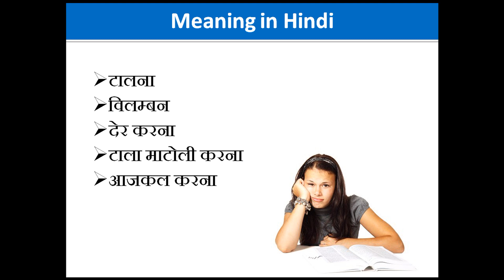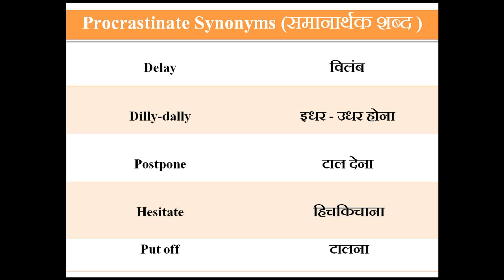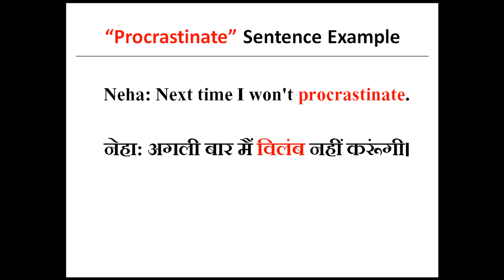Procrastinate Meaning in Hindi with Sentence Example | Procrastinate ka matlab kya hota hai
Procrastinate Meaning in Hindi with Example ||   Meaning of Procrastinate in Hindi with Sentence and pronunciation

aaiye aaj ke iss video me dekhtey hai Procrastinate shabdh ka hindi me matlab kya hota hai, sath hi dekheygey ki Procrastinate shabdh ka aap sentence me isteymal kaise kar saktey hai. Iss video me Procrastinate shabdh ke synonyms (समानार्थक शब्द ) or Antonyms (विलोम शब्द )bhi bataye gaye hai. Ant me aap bhi Procrastinate shabdh se sentence bana kar bataye